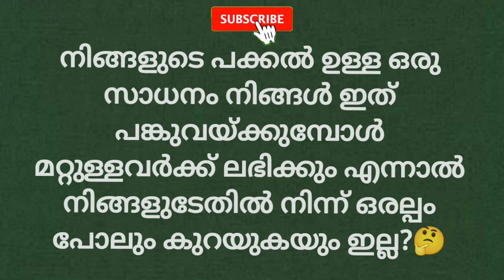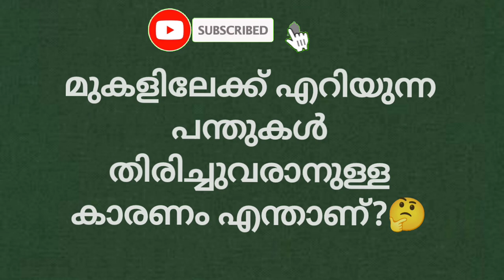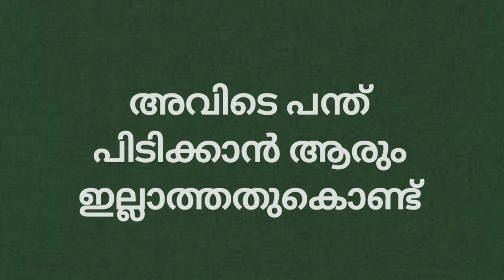15 രസകരമായ ചോദ്യങ്ങളും ഉത്തരങ്ങളുമായി ഞാൻ വീണ്ടും വന്നേ😀/ കുസൃതി ചോദ്യങ്ങൾ/Kusurthi Chodhyangal/